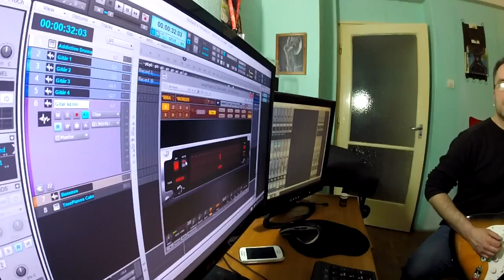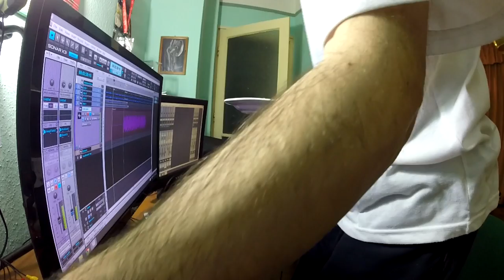🎸Új Morder-projekt – Take 4 | Bőségtál